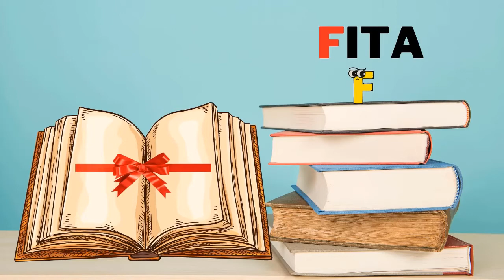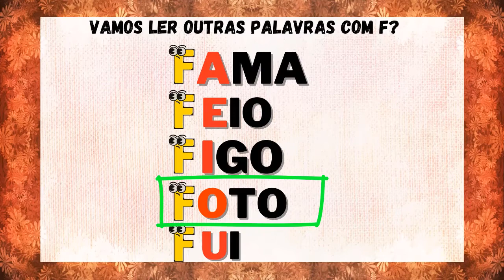LETRA F - VAMOS APRENDER?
PIRATAS DO CONHECIMENTO.
Hoje é dia de aprender a letra F! Vamos lá piratinhas, embarque nessa aventura com o Educar Sempre! Para mais conteúdos acesse